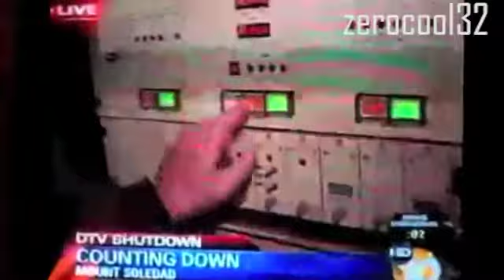Analog TV Shutdown but read at the beginning of the video